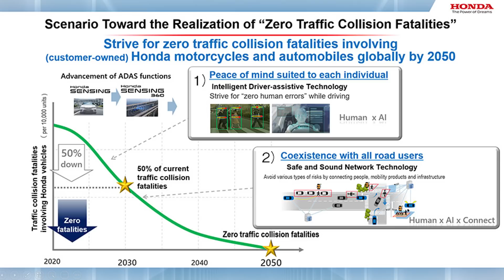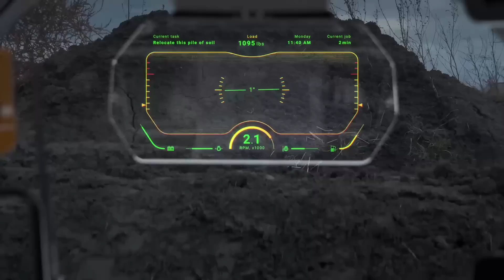BMW Reveals Bold Concept; Solid-State Battery Maker Gets Major Partners - Autoline Daily 3213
0:07 Cells Make Up Big Chunk of Battery Pack Price
1:21 Stellantis & Mercedes Partner with Factorial Energy
2:14 November Sales Forecast Weak
3:37 All-New Kia Niro Debuts
4:35 Bold BMW Concept Hints at Future Design
5:30 Genesis Shows Off New G90 Styling
6:52 Honda Working to Improve Safety Through Technology
7:52 WayRay Turns Windshield Into Holographic AR Display